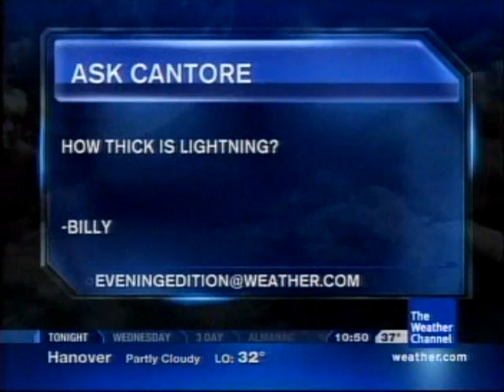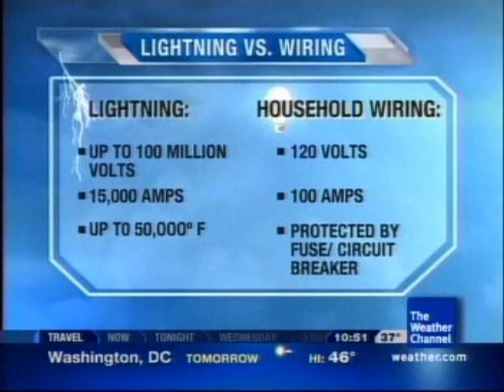Ask Cantore: HOW THICK IS LIGHTNING?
Jim Cantore tells us how thick lightning is (and some other neat facts about lightning).